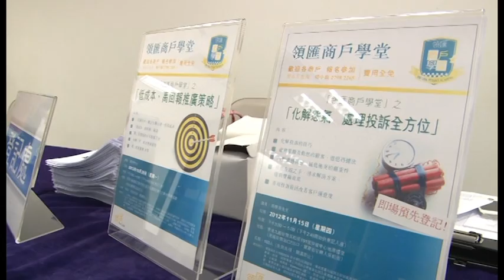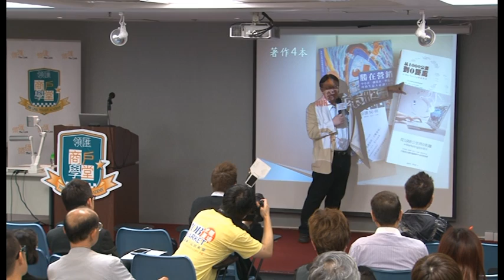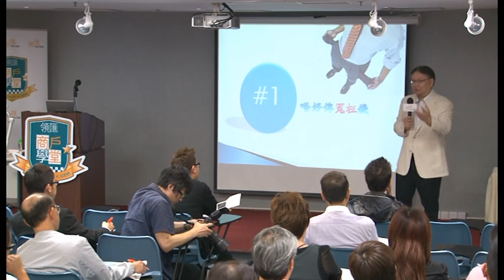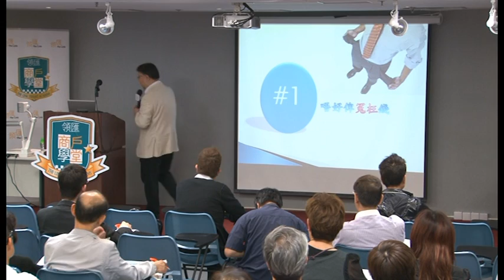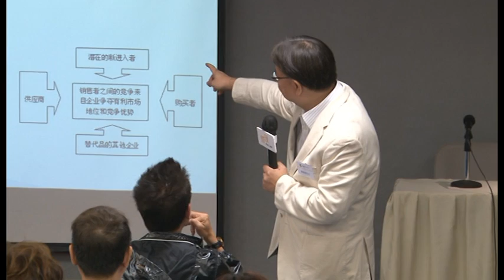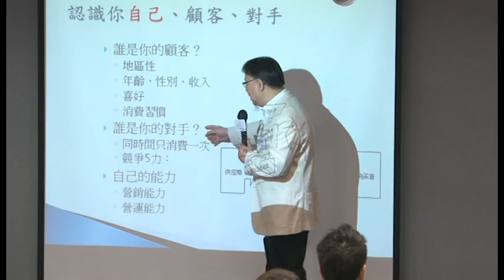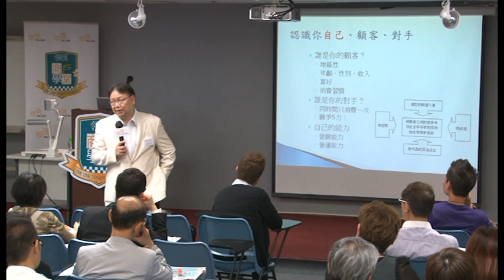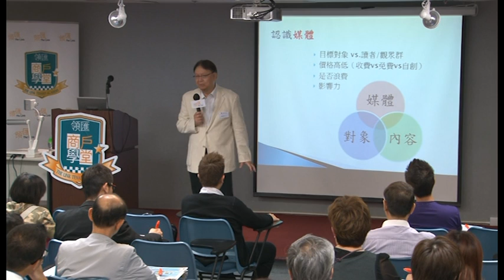「領匯商戶學堂」之低成本﹑高效益推廣方法 Part 1